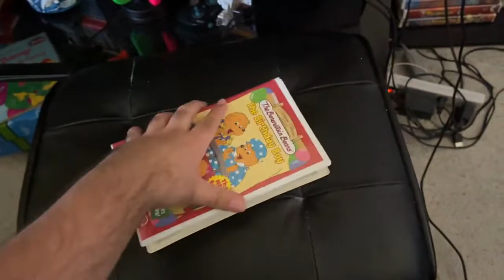The Bernenstain Bears: The Birthday Boy 2003 VHS